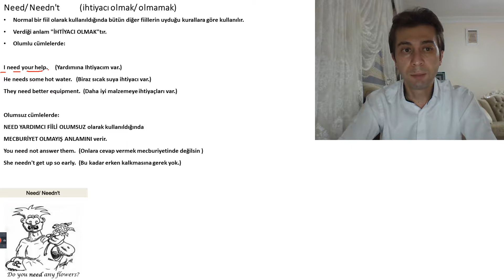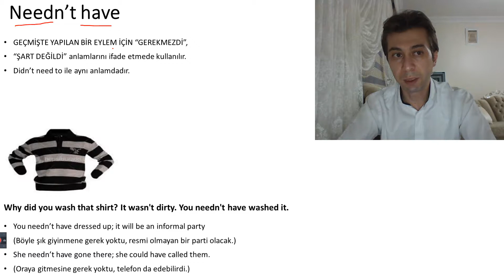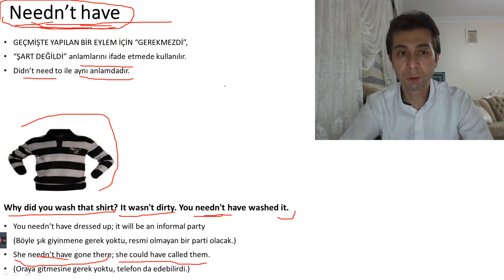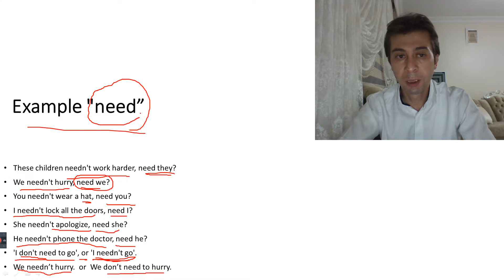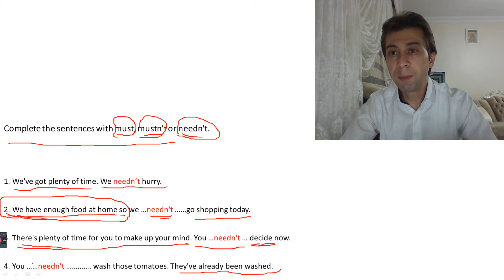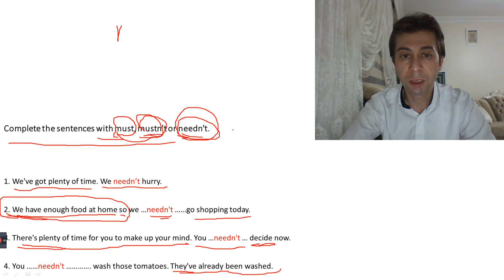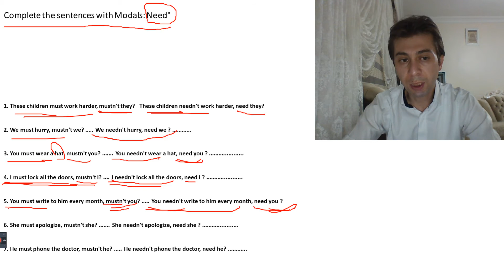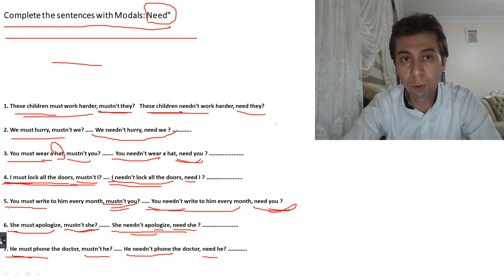ingilizce de Need/ Needn't konusu (ihtiyacı olmak/ olmamak) ingilizce need to konu anlatımı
WELCOME  ENGLISH      ACADEMY
Need/ Needn't
(ihtiyacı olmak/ olmamak)

Normal bir fiil olarak kullanıldığında bütün diğer fiillerin uyduğu kurallara göre kullanılır.
Verdiği anlam "İHTİYACI OLMAK"tır.
Olumlu cümlelerde:

I need your help.     (Yardımına Ihtiyacım var.)
He needs some hot water.   (Biraz sıcak suya ihtiyacı var.)
They need better equipment.  (Daha iyi malzemeye ihtiyaçları var.)

Olumsuz cümlelerde:
NEED YARDIMCI FİİLİ OLUMSUZ olarak kullanıldığında
MECBURİYET OLMAYIŞ ANLAMINI verir.
You need not answer them.  (Onlara cevap vermek mecburiyetinde değilsin )
She needn't get up so early.  (Bu kadar erken kalkmasına gerek yok.)

Needn’t have

GEÇMİŞTE YAPILAN BİR EYLEM İÇİN “GEREKMEZDİ”,
“ŞART DEĞİLDİ” anlamlarını ifade etmede kullanılır.
Didn’t need to ile aynı anlamdadır.

You needn’t have dressed up; it will be an informal party
(Böyle şık giyinmene gerek yoktu, resmi olmayan bir parti olacak.)
She needn’t have gone there; she could have called them.
(Oraya gitmesine gerek yoktu, telefon da edebilirdi.)

example need

These children needn't work harder, need they?
We needn't hurry, need we?
You needn't wear a hat, need you?
I needn't lock all the doors, need I?
She needn't apologize, need she?
He needn't phone the doctor, need he?
'I don't need to go', or 'I needn't go'.
We needn’t hurry.  or  We don’t need to hurry.

1. We've got plenty of time. We needn’t hurry.

2. We have enough food at home so we …needn't ……go shopping today.

3. There's plenty of time for you to make up your mind. You …needn't … decide now.

4. You ……needn't …. wash those tomatoes. They've already been washed.

1. These children must work harder, mustn't they?   These children needn't work harder, need they?

2. We must hurry, mustn't we? We needn't hurry, need we ?

3. You must wear a hat, mustn't you? You needn't wear a hat, need you ? .

4. I must lock all the doors, mustn't I? I needn't lock all the doors, need I ?

5. You must write to him every month, mustn't you? You needn't write to him every month, need you ?

6. She must apologize, mustn't she? She needn't apologize, need she ? .

7. He must phone the doctor, mustn't he? He needn't phone the doctor, need he? .

18 DAKİKA DA Need/ Needn't

(ihtiyacı olmak/ olmamak)

Sonra öğrenemedim deme